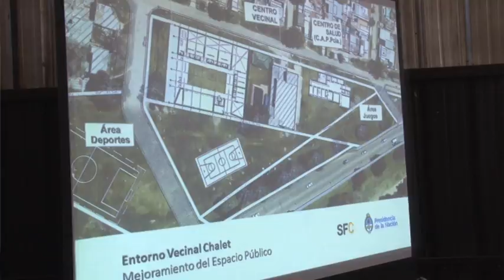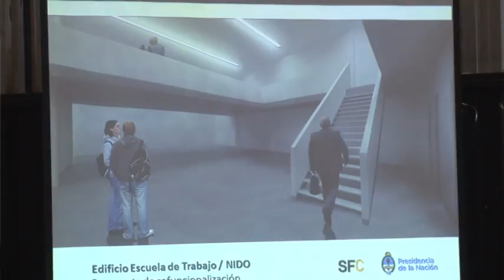José Corral: “El foco de la obra pública está puesto en los barrios de la Ciudad”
Los vecinos de Chalet, San Lorenzo y Arenales ya están viendo los frutos del trabajo en equipo. Es que juntos estamos haciendo obras en los barrios, y gracias al Plan Nacional del Hábitat que puso en marcha el presidente Mauricio Macri vamos por más: ya conocimos las ofertas para comenzar pronto con los trabajos de mejoramiento integral, que incluyen una nueva conexión vial subterránea con barrio Centenario, pavimentación, alumbrado y cloacas, entre otras, generando además mano de obra de calidad para los santafesinos.